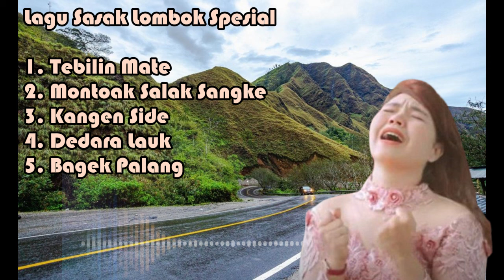Lagu Sasak Spesial Temani Saat Santai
Semoga lagu ini bisa menghibur teman-teman dan maaf jika video ini banyak kekurangan.